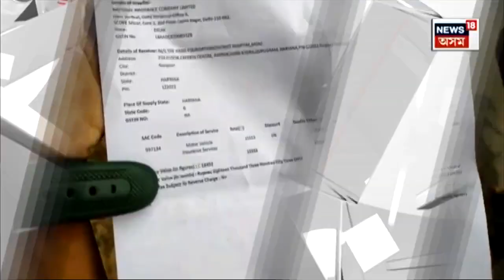Timber Smuggled In Ambulance | Marianiৰ এখন এম্বুলেন্সত লক্ষাধিক মূল্যৰ চোৰাং কাঠ উদ্ধাৰ | N18V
নাগালেণ্ডৰ এখন নম্বৰ প্লেটবিহীন এম্বুলেন্সত উদ্ধাৰ হয় চোৰাং কাঠখিনি ।